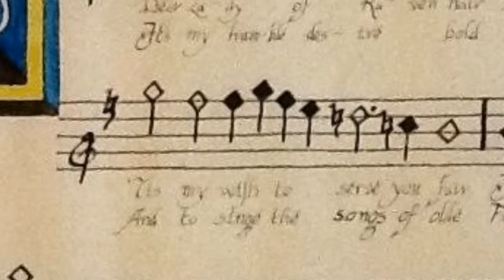Music Lessons with Heather Stearns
Booking now! for details.